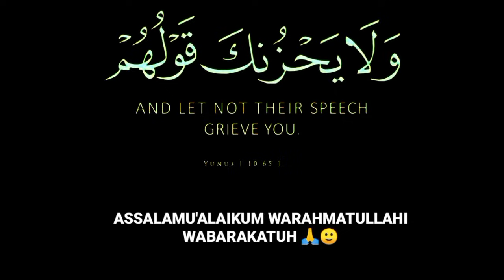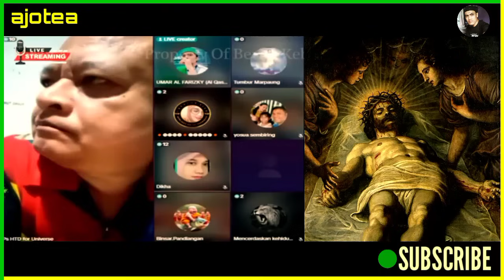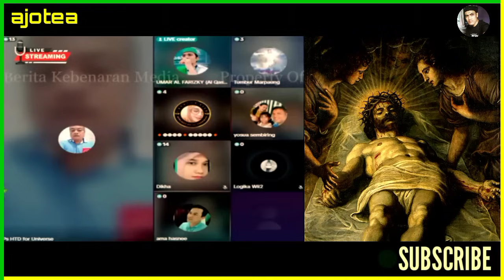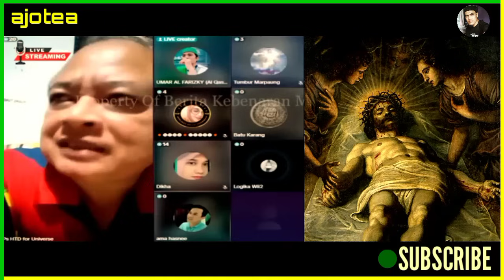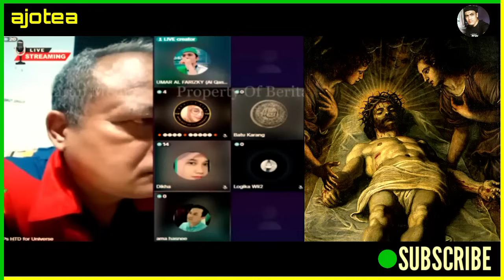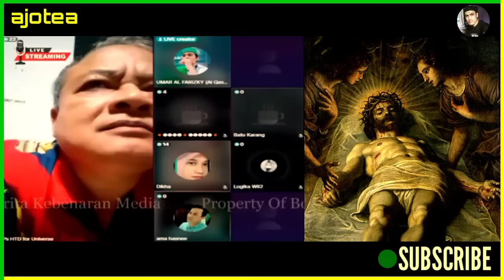Oten Saling Kepret! Pdt. HTD : Allah Itu Di Bentuk Tidak Ada Istilah Oknum Dan Pribadi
Oten Saling Kepret! Pdt. HTD : Allah Itu Di Bentuk Tidak Ada Istilah Oknum Dan Pribadi, Oten Saling Cakar! Pdt. HTD : Selama Tidak Mengakui Yesus Adalah Allah, Buang Saja Alkitab Kalian, Oten Saling Cakar! Pdt. HTD : Fakta Kelahiran Yesus Di Kandang B4bi Bukan Di Kandang Domba, Jadi Pendeta HTD menyuruh umat Kristen Agar Menghapus Peristiwa kelahiran Yesus 25 Desember, karena itu adalah karangan, Namanya Juga Usaha, Beginilah perbincangan Antara Pendeta Henry Tan Dengan Umat Kristen Lainya, Didalam Satu room Perdebatan /Diskusi, Mari kita Saksikan Keseruanya Hanya Si Channel ajotea,

Oleh : Loga Ramin Torkian Feat Azam Ali

Judul : City of the Moon

Oten Saling Kepret! Pdt. HTD : Allah Itu Di Bentuk TIdak Ada Istilah Oknum Dan Pribadi, Allah Oknum Dan Pribadi,Debat Oten Vs Oten, Perdebatan Kelahiran Yesus, Kelahiran Yesus hanya Asumsi, Kelahiran Yesus Di satu Masehi? Pendeta Henry Tan Menolak Tritunggal,Lugahon Tambunan Ditolak Pendeta Hendry Than,Debat Kristen Vs Kristen,Buang saja Alkitab Itu,Debat Sesama Kristen,Debat Pdt HTD vs Tritunggal,